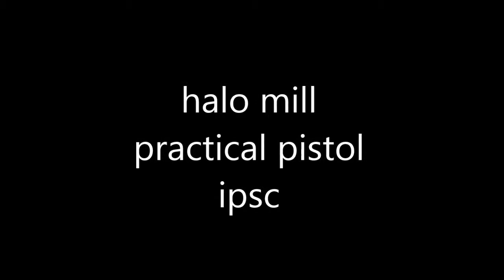Airsoft HALO MILL practical pistol with custom tokyo marui hi capa 4.3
halo mill practical pistol